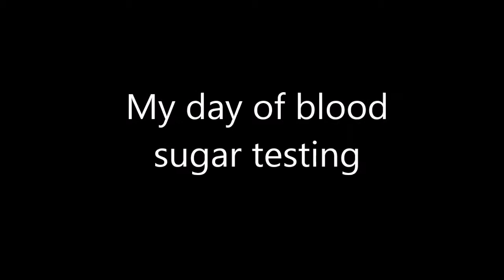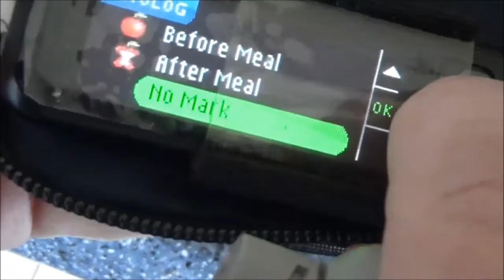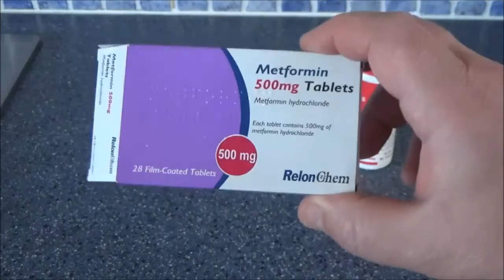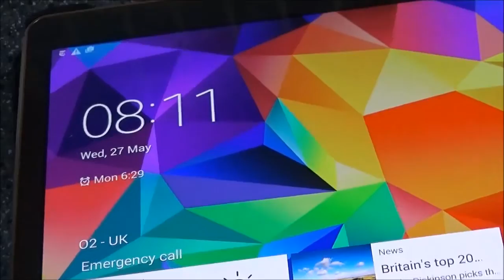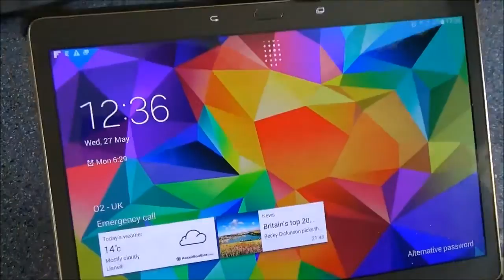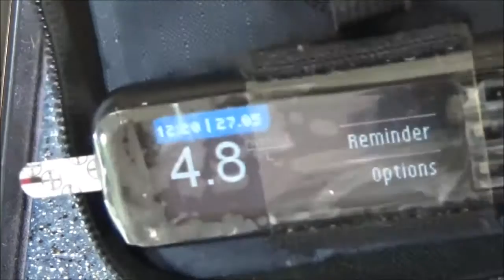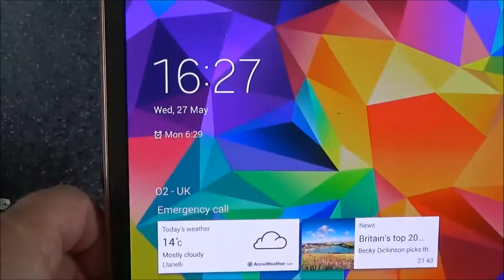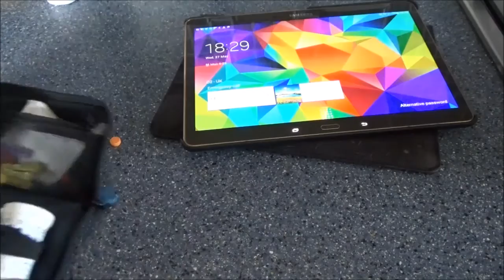low blood sugar levels, how to lower blood sugar levels with food, diabetes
I decided to film all my blood sugar testing for a day and make a video.
I wanted to show that even a very overweight diabetic can lower blood sugar levels to the 4's (80's) just by eating the correct food.